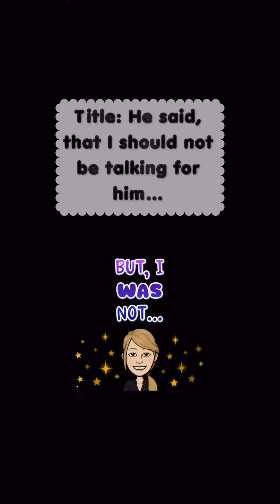Title: He said, that I should not be talking for him… Date, 19.08.22…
Title: He said, that I should not be talking for him…

I was not talking for you, but when you are abusing other people, you have lost your right to decide, what I can and can not do…

Date: 19.08.22, Edited: 20.08.22…